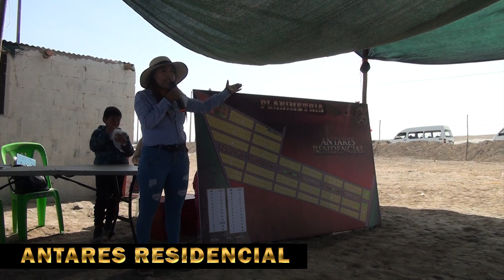ANTARES RESIDENCIAL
VIDEO PROMOCIONAL DE ANTARES RESIDENCIAL